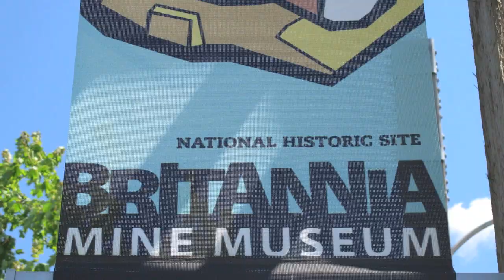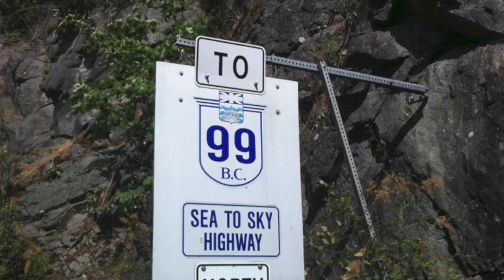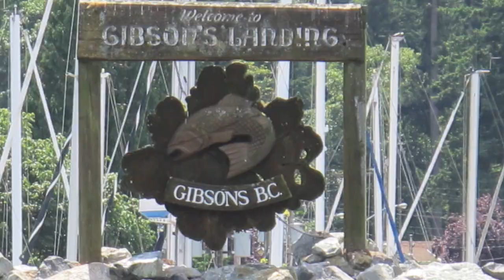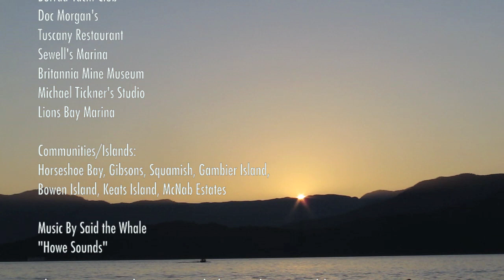Howe Sound 45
The Howe Sound. Where you can find 45 adventures so close to Vancouver.

This area includes the coastal waters, shorelines, and islands from Horseshoe Bay, to Gibsons, to Squamish.

The Howe Sound is being threatened by industrialization. to have your voice heard.